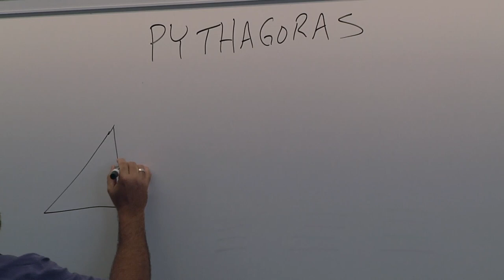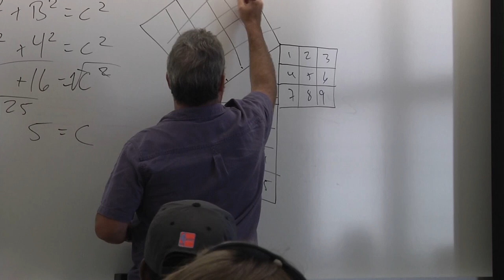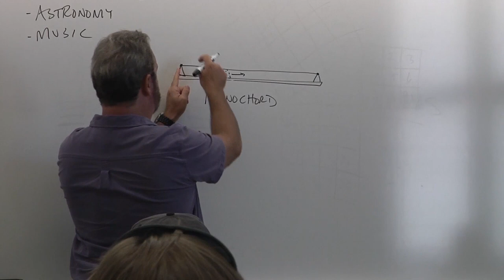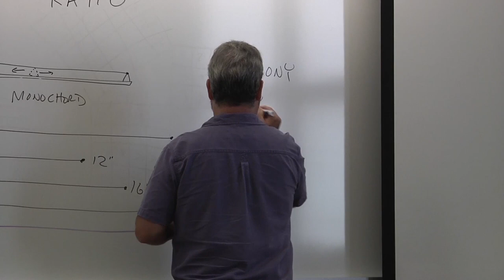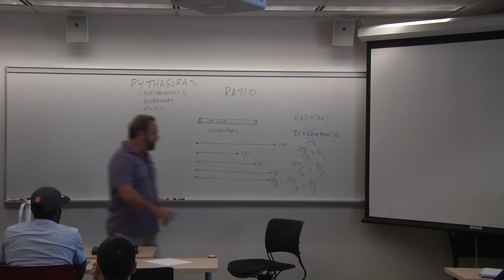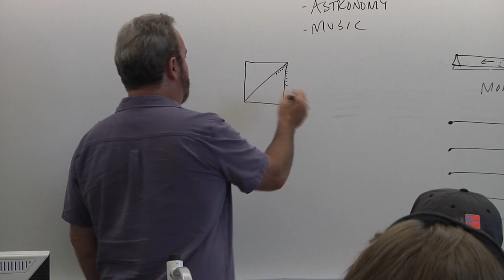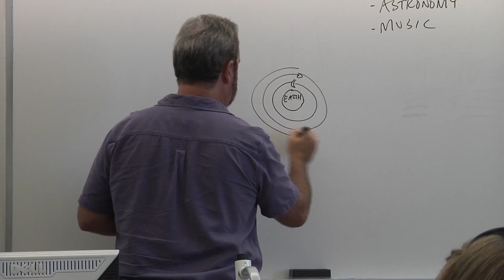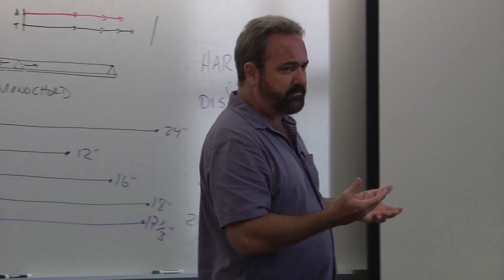Pythagoras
Humanities lecture on Pythagoras and the importance of math and music in early Nature Philosophy (Dr. George Brooks)